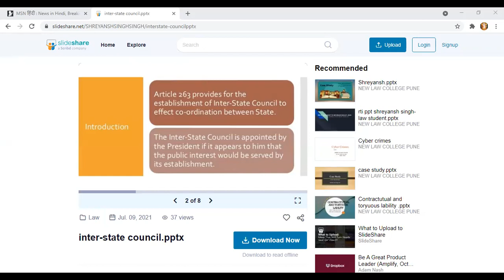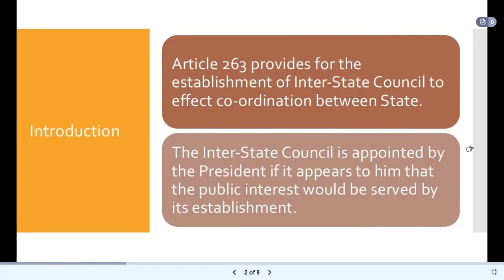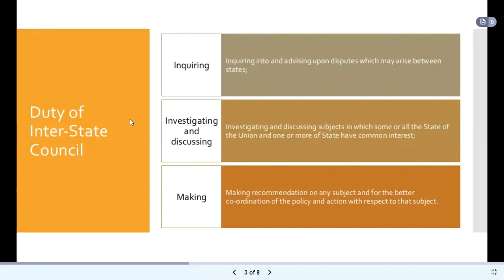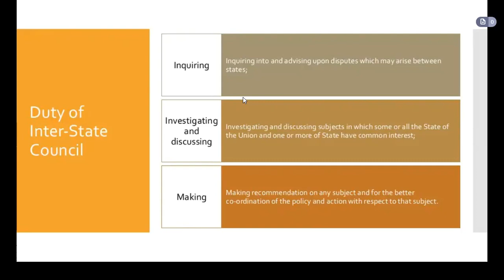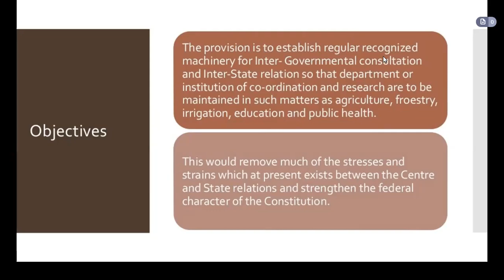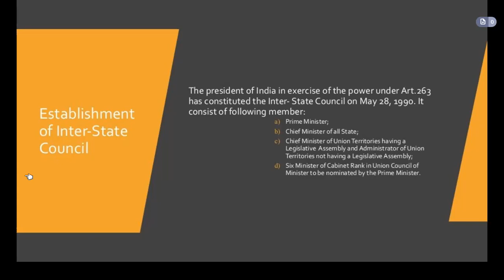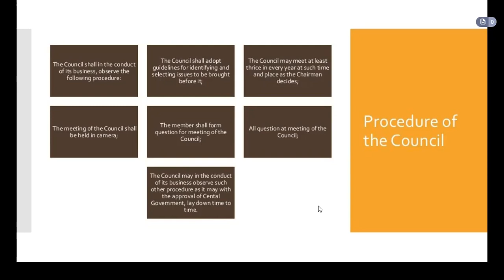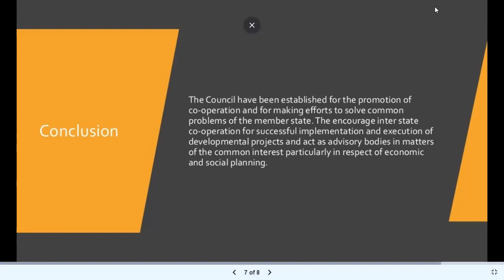BA III SEM IPS INTER STATE COUNCIL 27 9 21